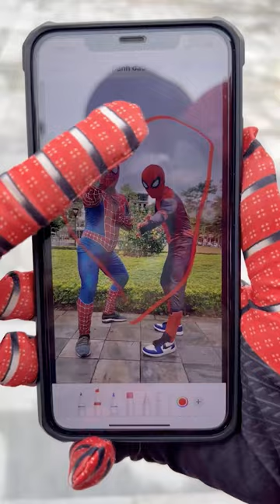Spider Man Cosplay, Spider Man funny video Funny Green